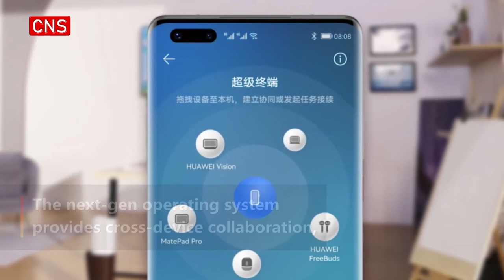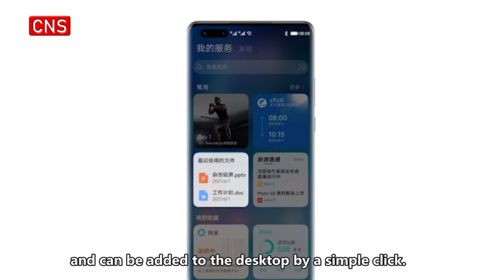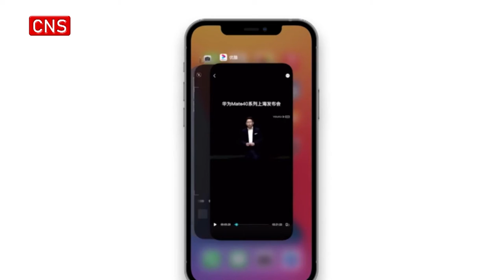Huawei launches HarmonyOS 2, eyes Internet of Things market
Chinese telecom giant Huawei on Wednesday officially launched its new operating system HarmonyOS 2 for smartphones and all-scenario products in South China’s Shenzhen City.